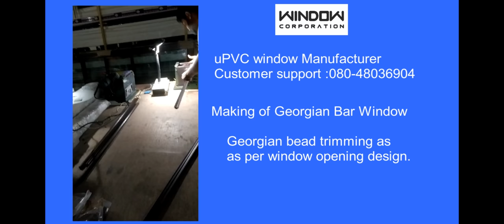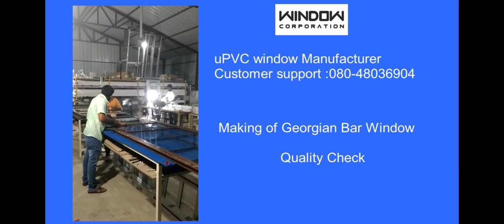Georgian bar | Sliding Door | Walnut Color | Window Corporation.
Sliding door with Georgian bar by Window Corporation.
20 years of brand warranty !
We have 5 classic colors in uPVC, they are Walnut, Golden Oak, Mahagony, Grey, and Black